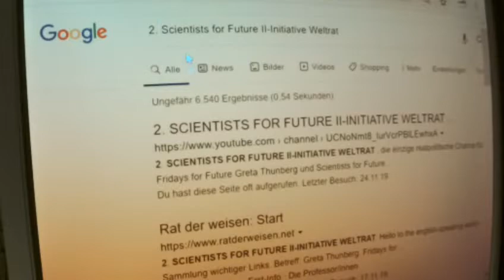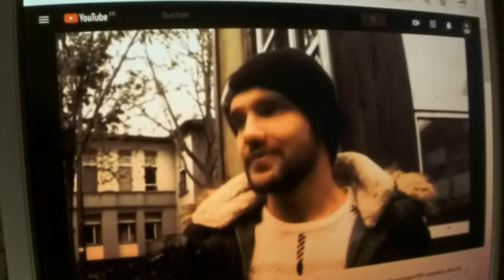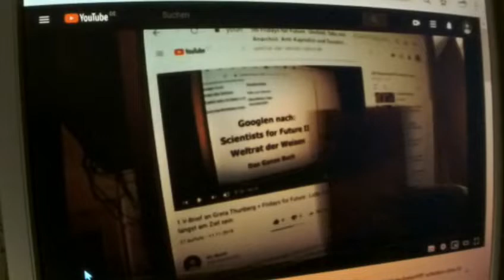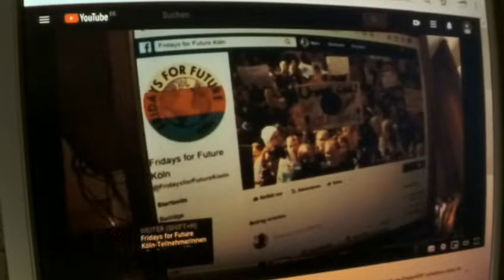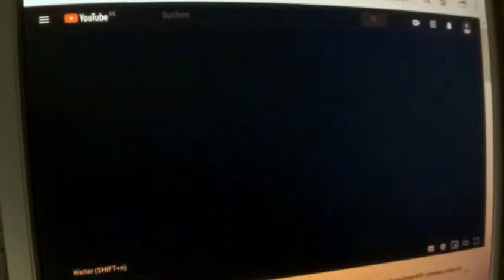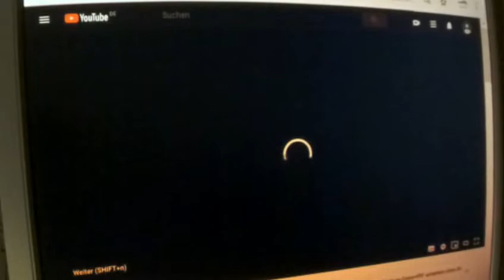Fridays for Future Greta Thunberg 10 Public Climate School Uni Köln Tag 1-Alles Saboteure der Ziele?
Original von 2. SCIENTISTS FOR FUTURE II-INITIATIVE WELTRAT Greta Thunberg Fridays for Future Parents for Future :
Betreff: Greta Thunberg Fridays for Future